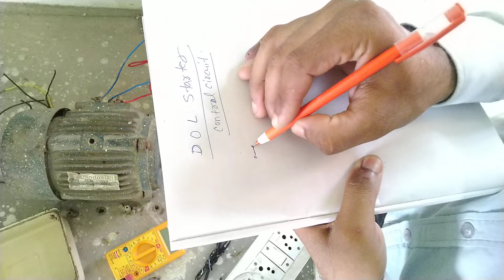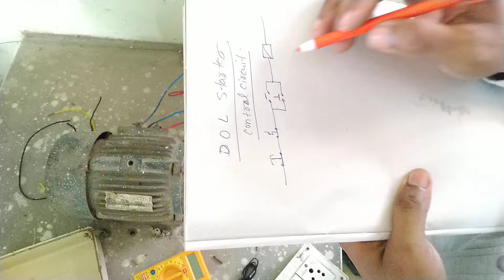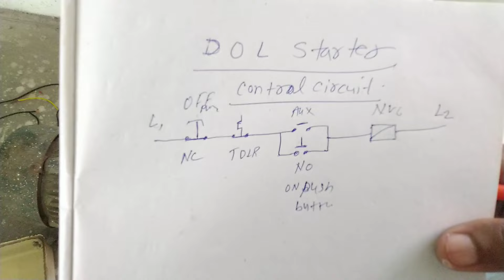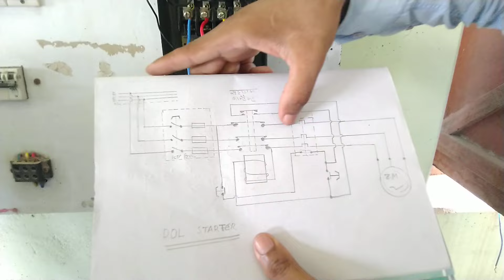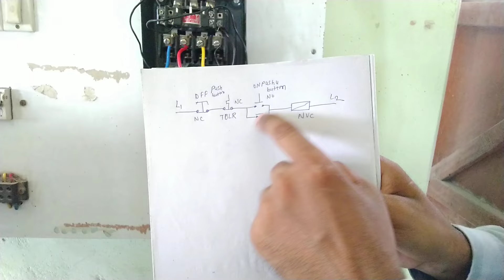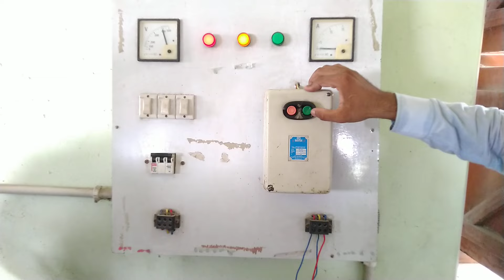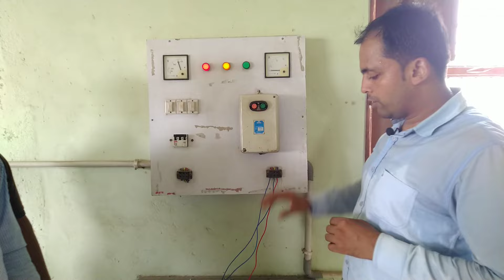connection of 3 phase induction motor with DOL Starter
डी ओ एल स्टार का प्रैक्टिकल
डी ओ एल स्टार
डी ओ एल स्टार के भागों की पहचान
डी ओ एल स्टार का कनेक्शन
डी ओ एल स्टार का कंट्रोल सर्किट
डोल स्टार्टर के साथ मोटर का कनेक्शन